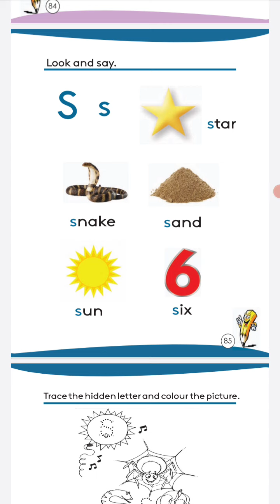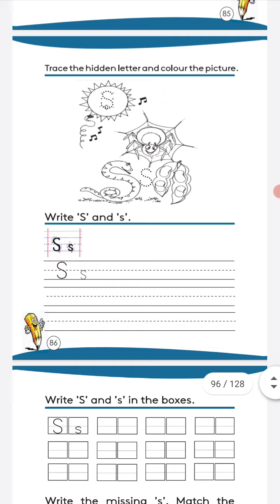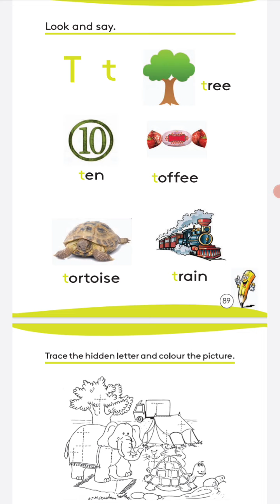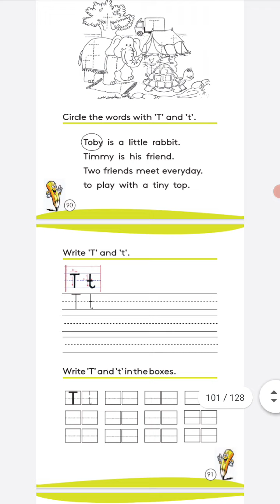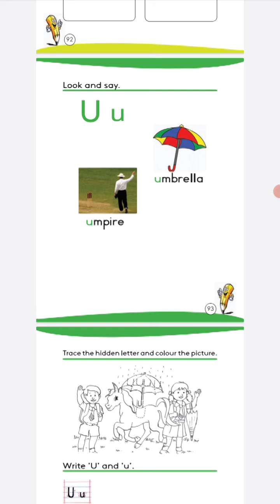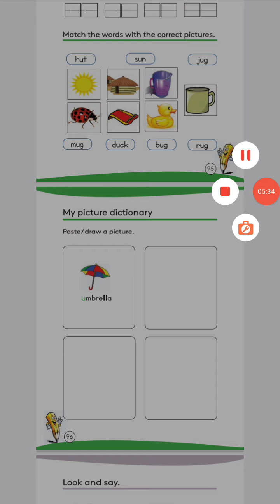English with Chamila Teacher /Writing practice /Letter Ss, Tt, Uu/Grade 3